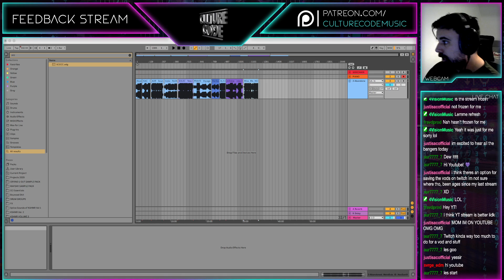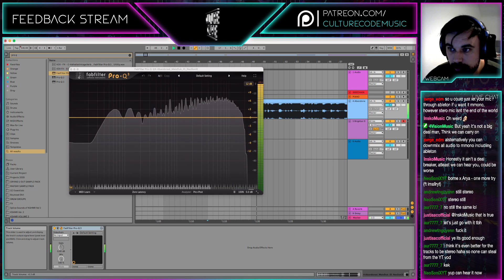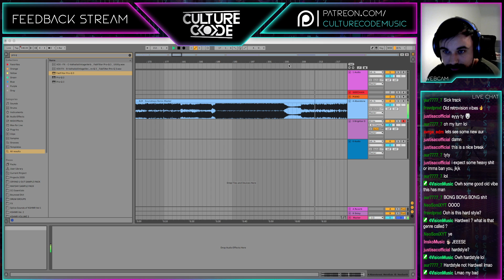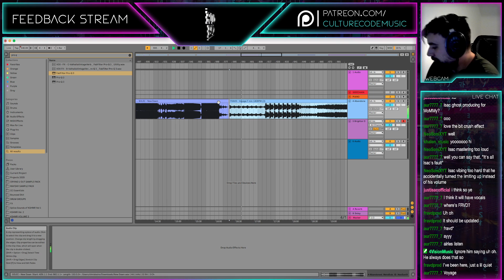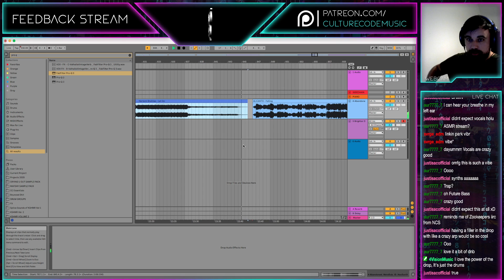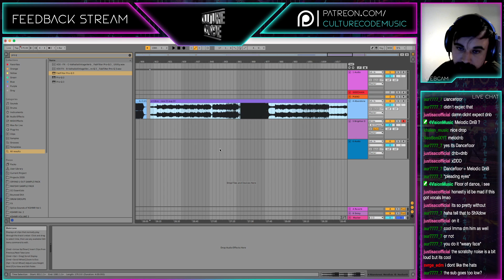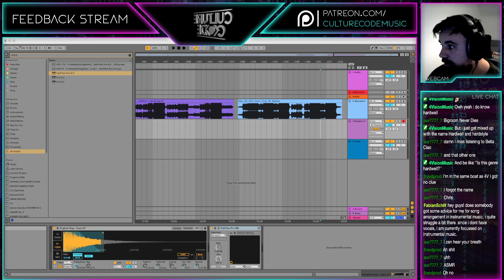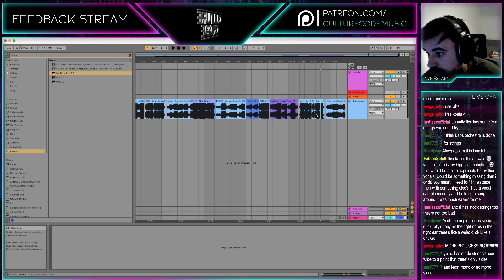Culture Code Feedback Stream #2 (01.10.2022)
Take 1-1 production lessons with Culture Code!